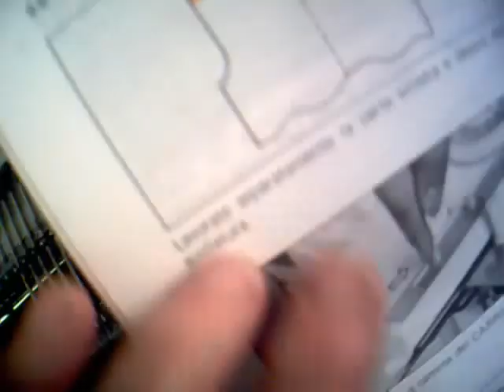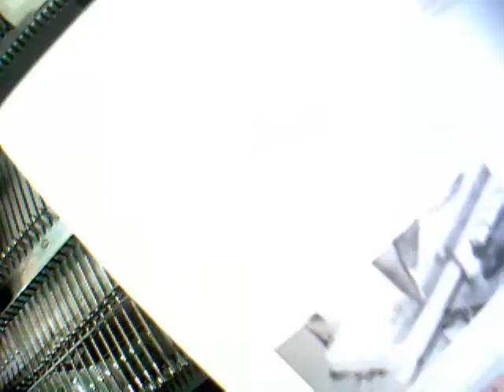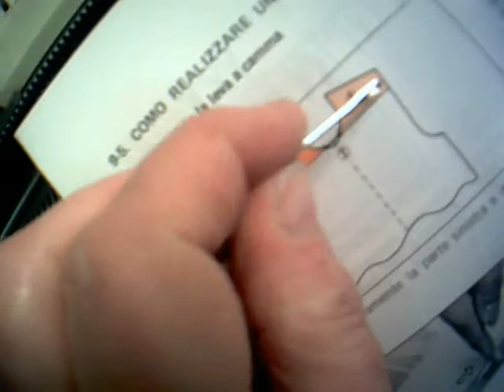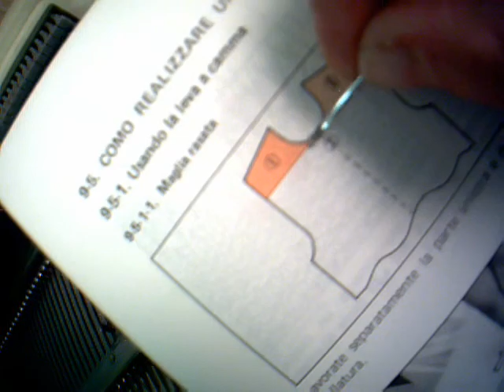EMPISAL scollo a giro.wmv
Come fare un giro collo con la Empisal